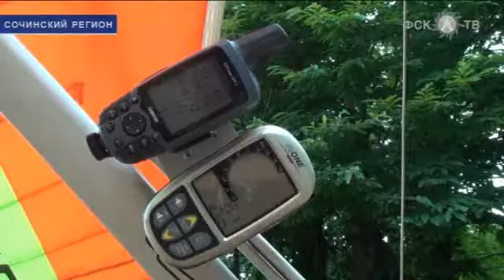Икар олимпийского Сочи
Георгий Далакян, руководитель группы информационно-вычислительной инфраструктуры Сочинского предприятия МЭС Юга, фанат дельтапланеризма. На его счету 200 полетных часов. О том, как стать современным Икаром и виртуозно покорять новые высоты и расстояния в репортаже Натальи Валуйской.